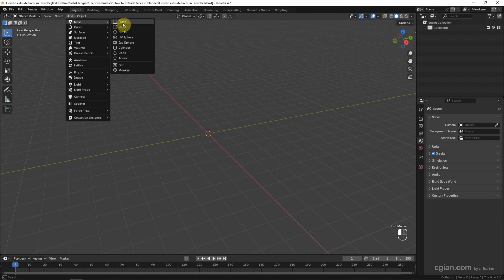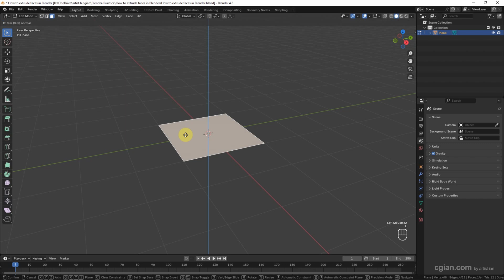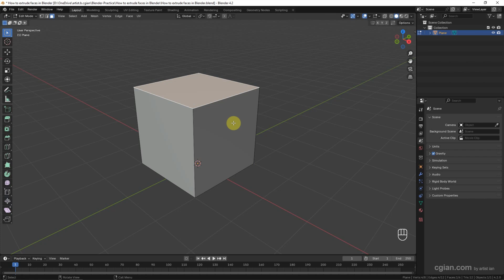Blender How to extrude a plane and extrude individual faces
Tutorial video shows how to extrude in Blender with Shortcut E. In this tutorial,  we will show how to extrude a vertex, extrude an edge or extrude a face with shortcuts. Also, we will show how to extrude a plane for adding thickness, or make a cube. Furthermore, if we make multiple faces, we can have options to extrude faces together or extrude individual faces. All steps are easy to follow for Blender beginners, happy sharing and I hope this helps.

Timestamp
0:00 Intro - Extrude Faces in Blender
0:12 Add a plane
0:22 Go to Edit Mode
0:32 Extrude Vertex
0:51 Extrude Edge
0:57 Extrude along Axis
1:24 Extrude Face
1:50 Extrude Multiple Faces
2:12 Extrude Individual Faces